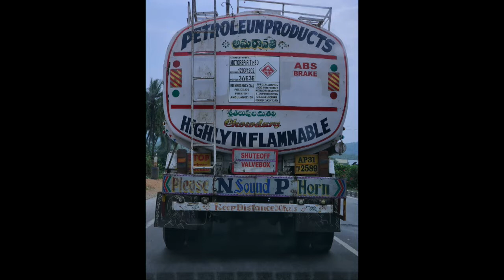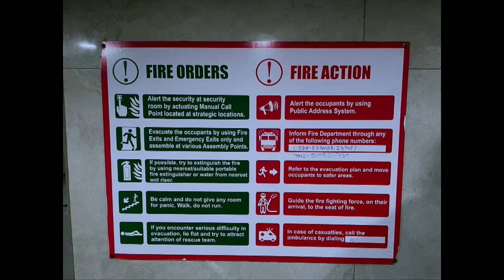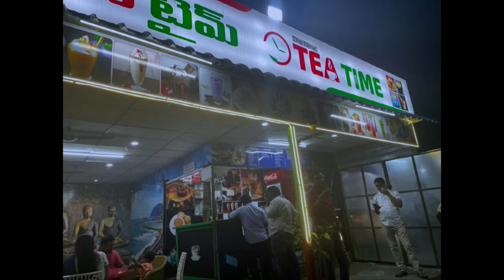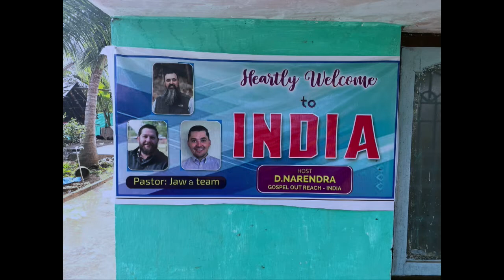India Mission Trip